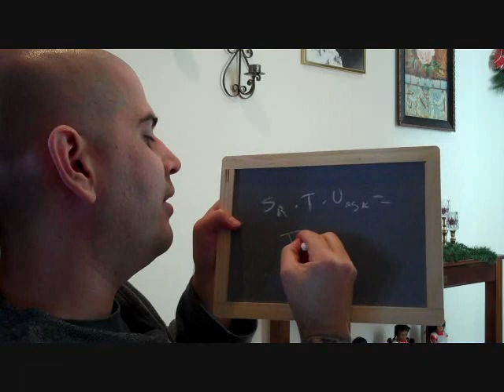What is intelligence?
Intelligence:

1. Ability to receive information (through senses, sensors or receptors) - R
2. Ability to save/store information (Memory) - S
3. Ability to transmit information - T
4. Ability to receive and store information on what has been transmitted and communicated (to "Know" what you have said and told to someone else) -- K
5. Ability to utilize received/stored information ("Use") -- U

Formula:

Intelligence = SR • T • URSK (Only the 'S', 'T' and 'U' are to be uppercased)